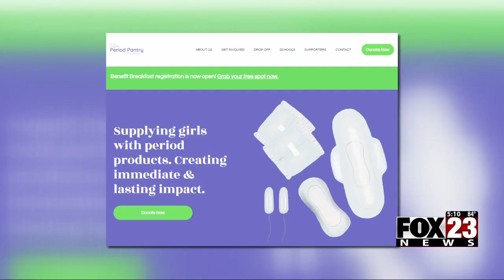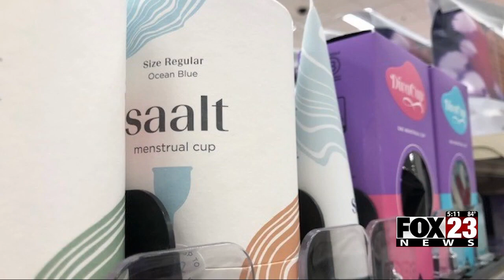Video: TPS changes the way it handles period products for students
Tulsa Public Schools is changing the way the District handles period products for students.